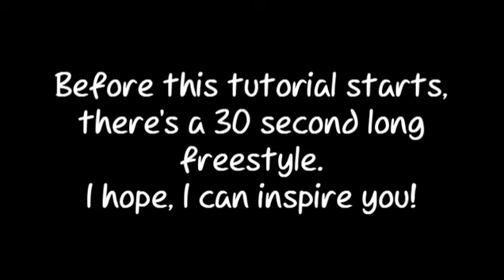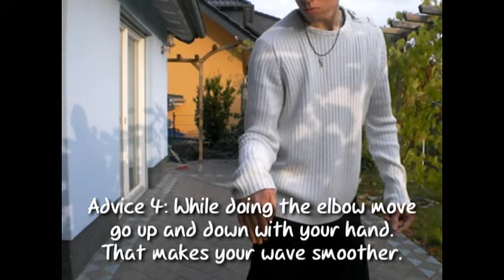How to Arm Wave / Beginner Tutorial + Freestyle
Try this waving tutorial.
It's not very difficult to learn and everyone can do it, but it needs time!!

body wave tutorial coming soon.